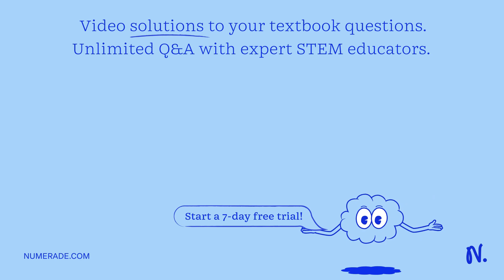Assuming a circular orbit, show that Kepler's third law follows directly from Newton's second law F…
Assuming a circular orbit, show that Kepler x27;s third law follows directly from Newton x27;s second law F = ma and his law of gravity: GMm/r^2 = mv^2/r